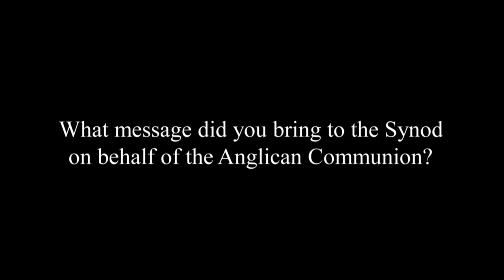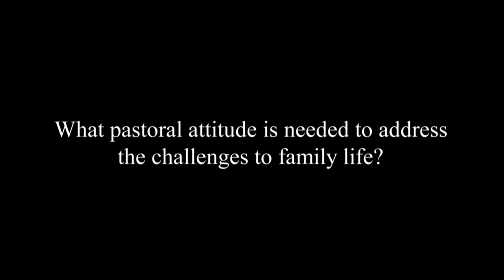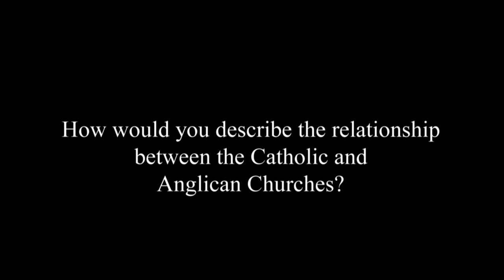Interview with +Timothy Thornton (Fraternal Delegate)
From inside the 2015 Synod of Bishops on the Family: Interview with Timothy Thornton of Truro, representing the Archbishop of Canterbury +Justin Welby and the Anglican Communion, England